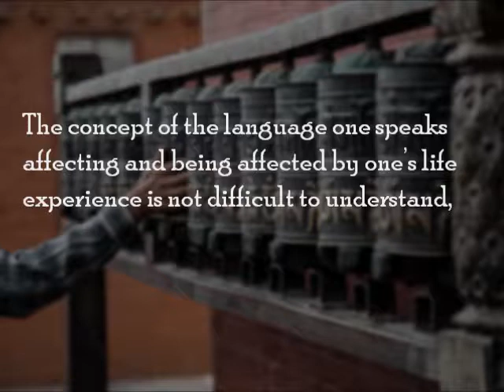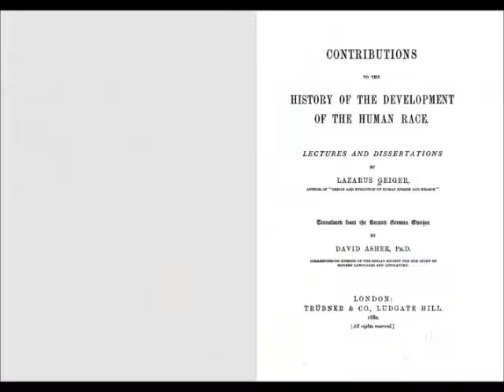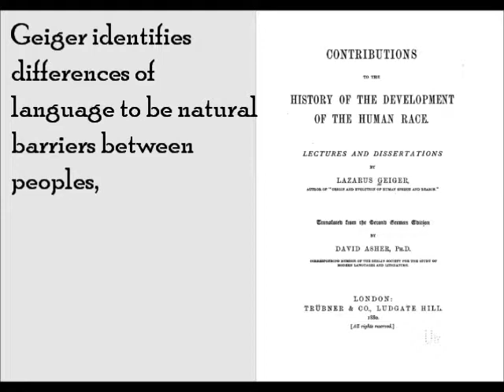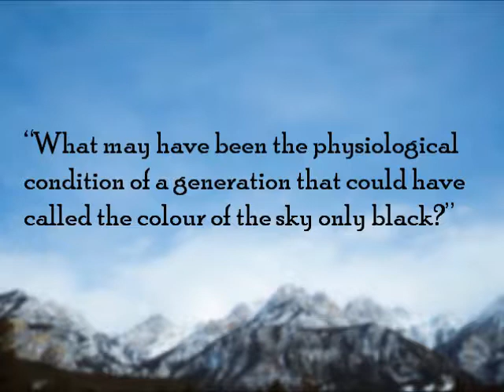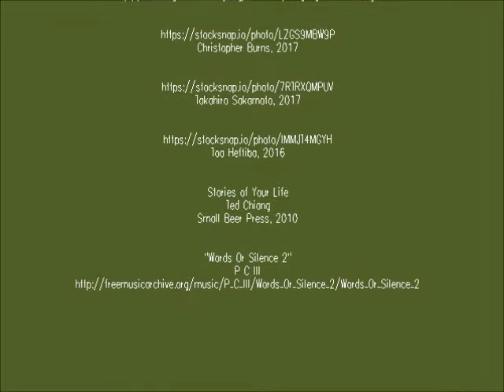lazarusGeiger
What are the relations between language and thought? A short glimpse into the ideas of Lazarus Geiger and why isn't the sky blue? Prepared for History of Psychology at the University of Waterloo, CANDADA W2017 PSYCH 380.